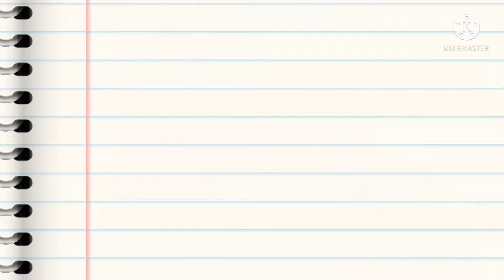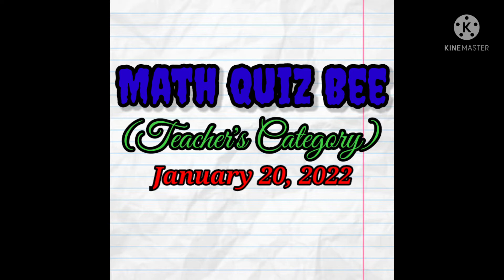Math Month Celebration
The Mathematics Department invites you to join us in celebrating Mathematics month. (Open to all Balara High School Students , SY 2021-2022)